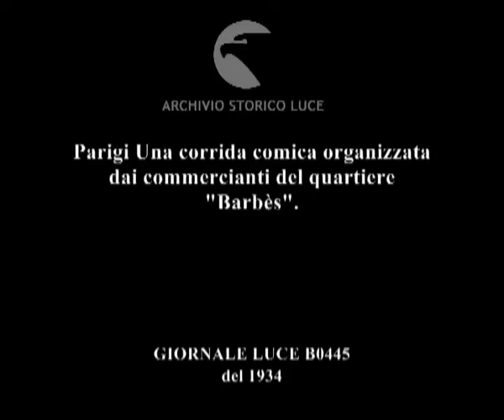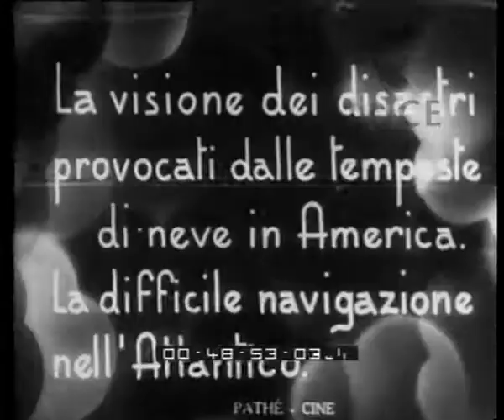Parigi Una corrida comica organizzata dai commercianti del quartiere "Barbès".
Descrizione sequenze:sfilata in strade cittadine affollate di uomini vestiti da matador e donne in abiti spagnoli ; danza delle donne in strada ; matador giocano con un finto toro, formato da due uomini con un tessuto che li copre e delle corna ; il finto toro colpito cade a terra ; donne con mazzi di fiori assistono allo spettacolo da una tribuna ;